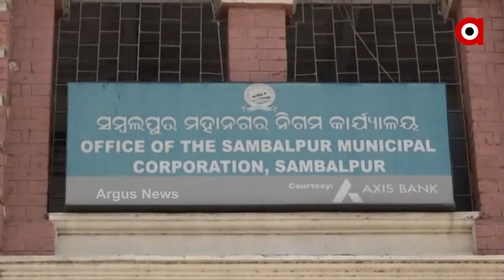ସମ୍ବଲପୁର ବାସୀଙ୍କୁ ଘାରିଲାଣି କୃତ୍ରିମ ବନ୍ୟାର ଭୟ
Residents of Sambalpur await monsoon but are also scared as the city faces artificial flooding every year due to clogged drains.